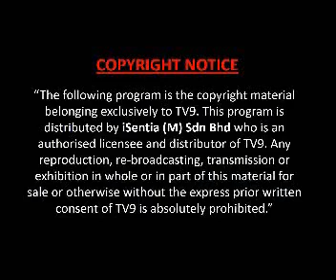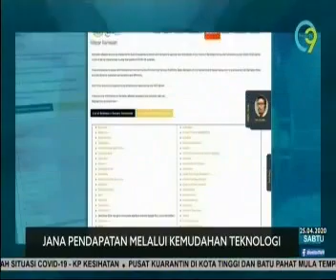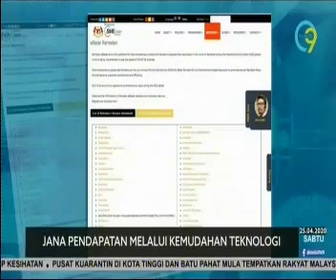Menjana pendapatan melalui kemudahan teknologi